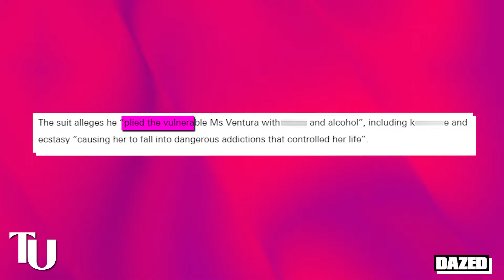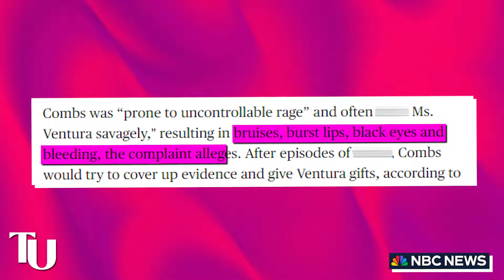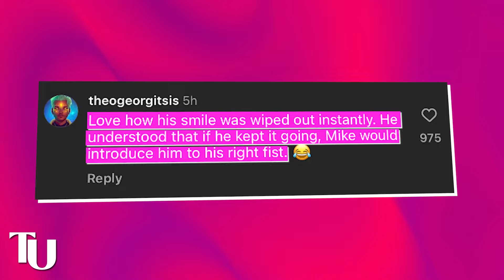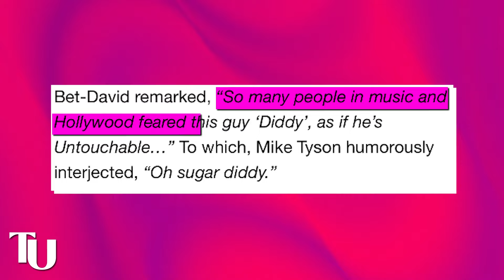Mike Tyson DROPS BOMBSHELL Evidence Of Diddy's Client Parties!! Leaked Audio!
The entire internet is currently going crazy after Mike Tyson stepped into the chat and spilled some major tea about the disturbing things he saw at Diddy’s freak off parties.

This came after a video resurfaced of Diddy playing with Mike’s butt cheeks. He used to be a very close friend of Diddy back when Diddy was in his prime so he saw everything firsthand and made sure to get as far away from Diddy as possible before he also got sucked into that sick world.

What’s even scarier about this whole mess with Diddy is that we would have never known about the things he was doing if Cassie hadn’t file that lawsuit and exposed him.

She accused him of repeatedly SA-ing her during the course of their 10-year relationship and making her go on adult websites to specifically scout for black male models so they would sleep with her while he recorded and touched himself.